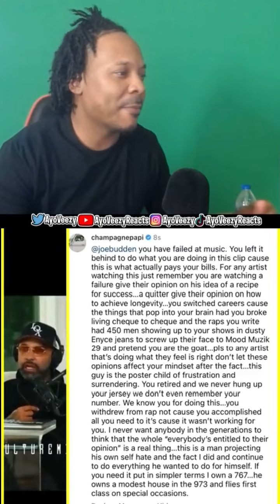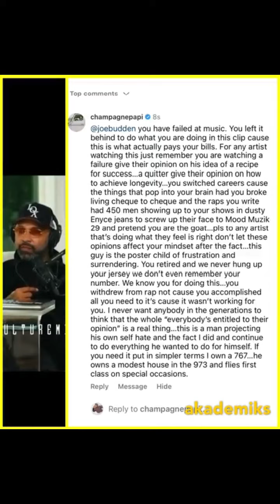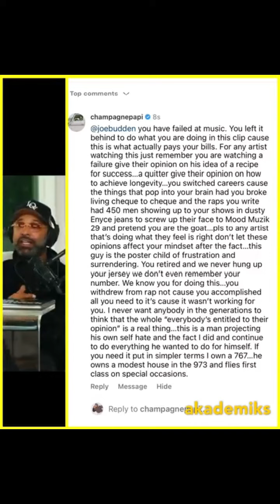Too Far?!..Drake Responds To Joe Buddens Critique Of His Album For All The Dogs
You retired and we didn't even hang your jersey up ..we don't even remember the number!!..Well it seems like Drake heard Joe Buddens critique of his album For All The Dogs and decided to drop a lengthy post to call out Joe's rapping career..Here's what Joe said that caused Drakes response!